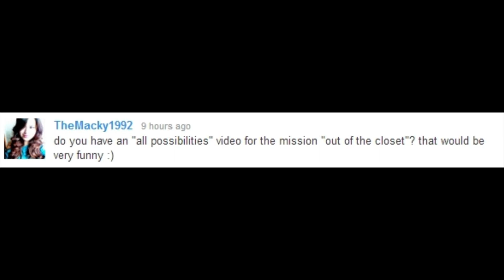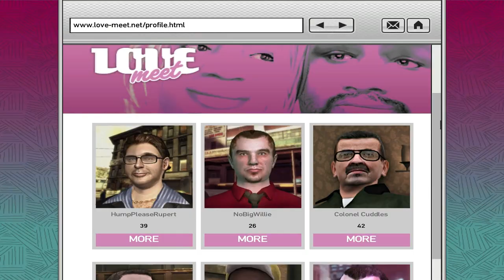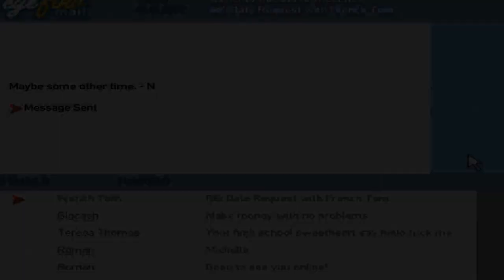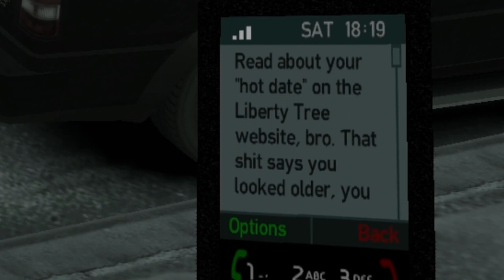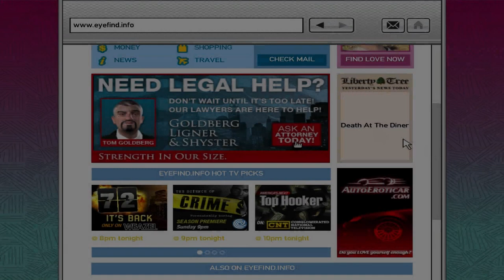GTA IV - Out of the Closet (All Possibilities)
In this video you will see everything that can happen during the mission "Out of the Closet", what happens when you fail in different ways, the various dialogues... and everything else that you wouldn't take the time to find out yourself.